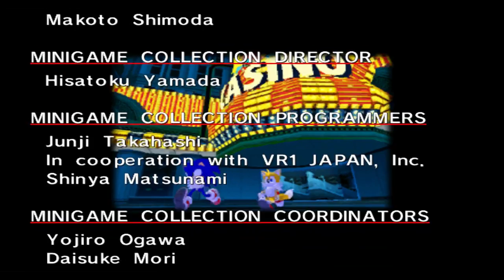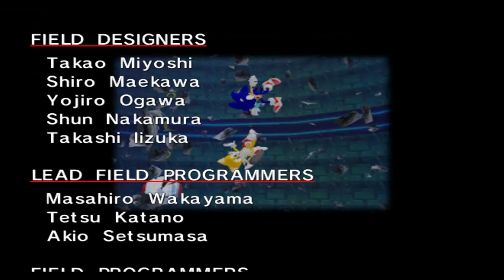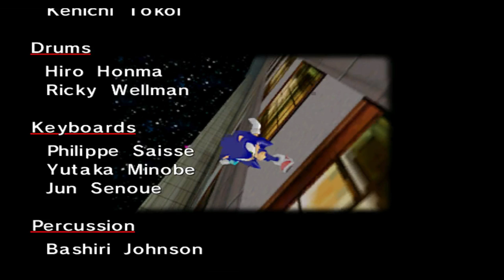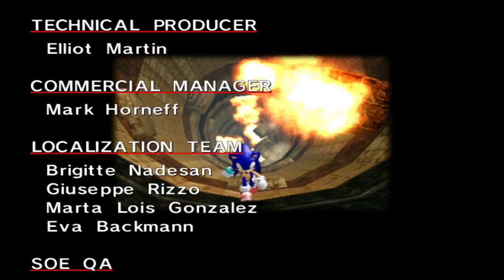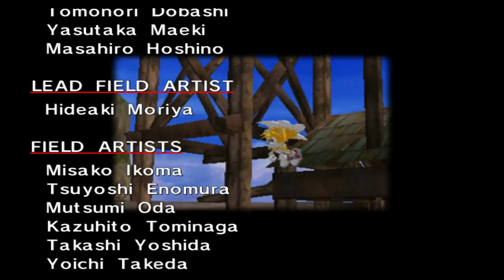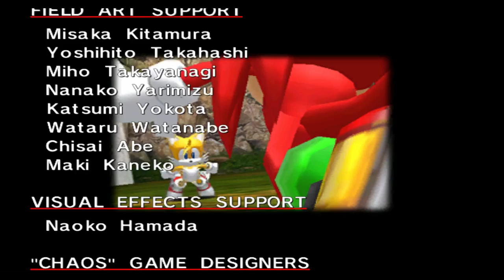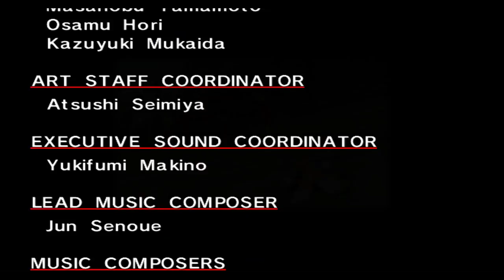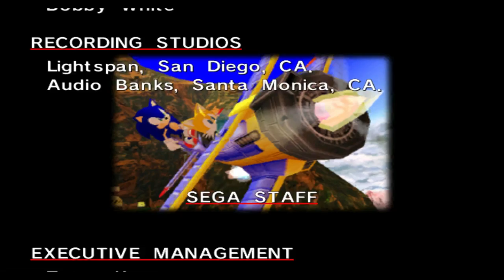(FULL HD 60FPS) Sonic Adventure DX Partie 1/2 Live Let's Play FR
Première partie d'un Let's Play en Live sur Sonic Adventure DX.